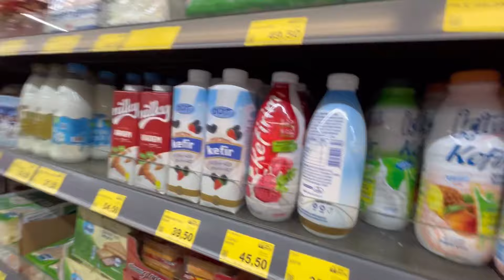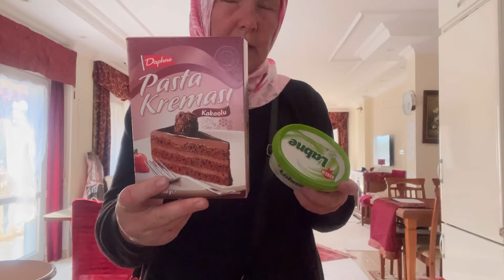Endlich wieder neue Hühner und so Schöne| Auswandern Türkei Bayram Vlog Tag 2 | 11. April 2024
Heute ist ein richtig toller Tag! Ich habe neue Hühner bekommen. Und sie sind so schön! Außerdem koche ich ein typisch türkisches Bohnen Gericht und nehme euch mit durch meinen Bayram Ramadan Vlog Tag zwei. Ich wünsche euch noch ganz viel Spaß und schicke euch viele liebe Grüße, eure Wolfsmama

Mein YouTube Finanzkanal:
Finanzakademie

Mein YouTube Beautykanal:
beautyover50